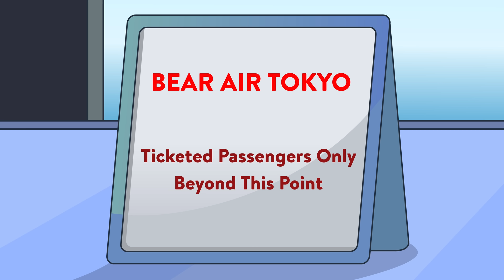What If You Were Stung By The Most Painful Bee?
What's that buzzing? Did I leave my electric razor on? Wait a second, I don't shave... AHHH It's a bee!

Killer Bees, Giant Hornets, Asian Wasps. They all have dangerous and painful stings and bites and some can even be deadly. What happens when you are stung by the most dangerous bees or wasps in the world? Will you survive the sting of the African Honey Bee or the secret deadly wasp found only in the jungle of the Philippines? Find out what happens in this full episode of the funny animation series Buzzy... I mean Fuzzy and Nutz!

TIMESTAMPS:
0:04 Why are we afraid of bees and wasps?
0:33 Allergic reactions to bee stings can be deadly
0:55 The Hybrid Honey Bee or Africanized Honey Bee
1:13 A swarm of thousands of bees
1:35 The Giant Asian Hornet
1:58 Vespa luctuosa has the most toxic venom